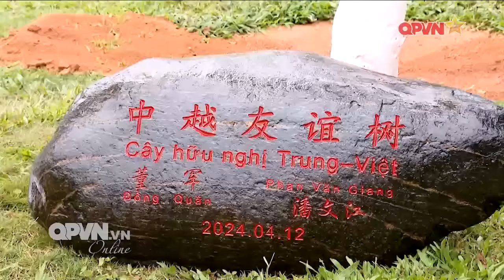Đại tướng Phan Văn Giang thăm cơ sở vật chất, thao trường huấn luyện Bộ đội Biên phòng Trung Quốc